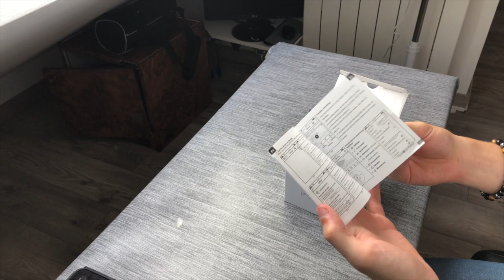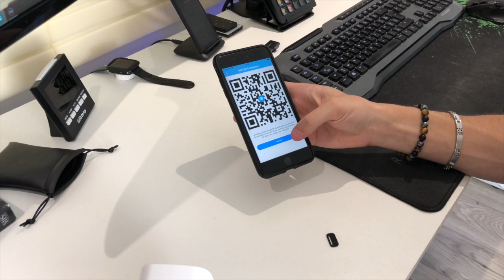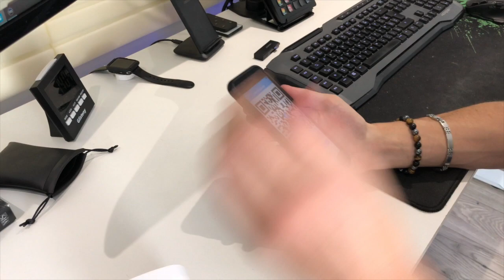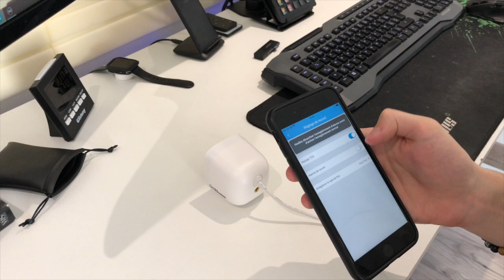Caméra Surveillance WiFi Extérieure 1296P détection de mouvement ONVIF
▼▼ Lien ▼▼

▼▼▼▼-DESCRIPTION-▼▼▼▼

▼▼ Ajoute Moi !! ▼▼